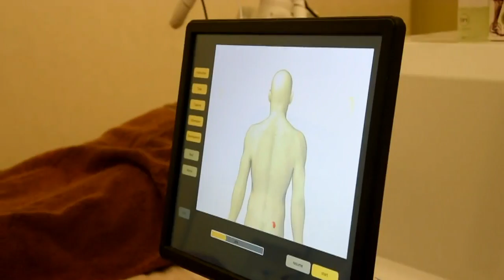Emma the robot masseuse gets down to work in Singapore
A robotic masseuse named Emma is offering Singaporeans high-tech back rubs with a giganitic metal hand and silicone-tipped fingers that its creators say are as good as the real thing.